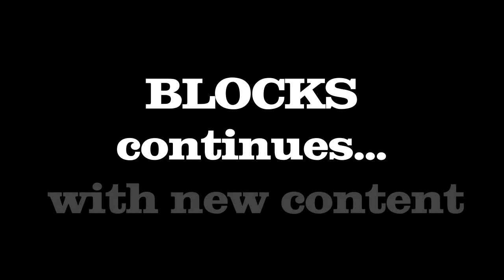BLOCKS - S1E13 - The Road to 1.0 (Minecraft Let's Play)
A short episode with the last of my Beta 1.8.1 footage.

Another Minecraft Let's Play?
Yes, in my opinion Minecraft deserves as many Let's Plays as possible. After all this is a great game that is taking up a lot of my time (and probably yours, too, since you are reading this).

Album name: Magical and Fantasy Musics
Song name: Cavern of Time

Timelapse Music by: Snabisch
Album name: Elektronicoal 2
Song name: Nines